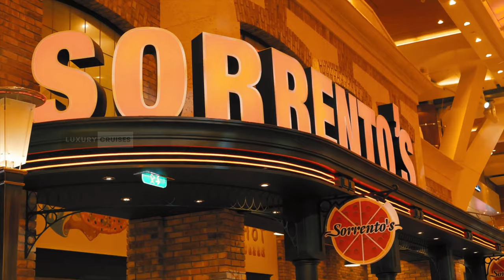Best Suite for Couples | Oasis of the Seas Cruise Ship vs Disney Dream Cruise Ship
Welcome to Luxury Cruises! In today’s video, we’ll explore the BEST SUITES FOR COUPLES looking for a romantic getaway on a luxury cruise. We’re comparing the suite on Oasis of the Seas by Royal Caribbean and the suite on Disney Dream by Disney Cruise Line. If you and your partner are searching for the perfect romantic escape.